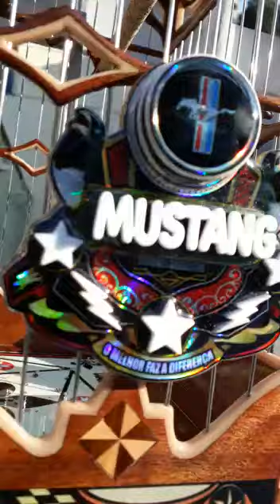Coleiro TUI TUI MUSTANG dando um show de cantoria,fibrado é ele👍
Olha só a postura,fibra,a cantoria,a disposição desse coleiro,é show!!!

Link do canal do meu amigo Alesiano,só tem vídeo top de coleiro e papacapim,aproveitem e dê essa moral lá no canal dele criadores

Desde já agradecido🤝🤝🤝